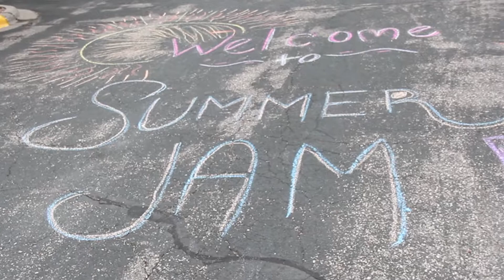Service and Appreciation Day